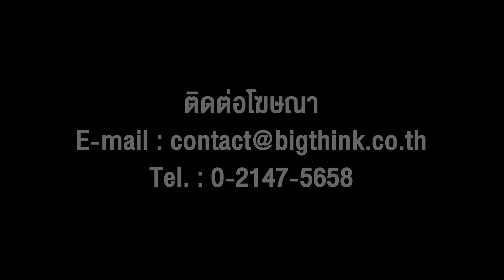Harem Cultural Festival เทศกาลดนตรีที่ถูกลืมเลือนไปนานกว่า 50 ปี | Songman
Songman EP. นี้ ขอหยิบ Harem Cultural Festival หรือ เทศกาลทางวัฒนธรรมฮาร์เล็ม มาเล่าให้ฟังครับ ความน่าสนใจคือมันเป็นเทศกาลดนตรีของคนผิวดำที่ยิ่งใหญ่มากๆ เทียบเท่าเทศกาลดนตรี Woodstock เลยล่ะครับ แต่น่าแปลกที่ไม่เคยถูกพูดถึงเลยตลอด 50 ปีที่ผ่านมา ถ้าอยากรู้ว่าทำไม มาหาคำตอบไปพร้อมกันครับ